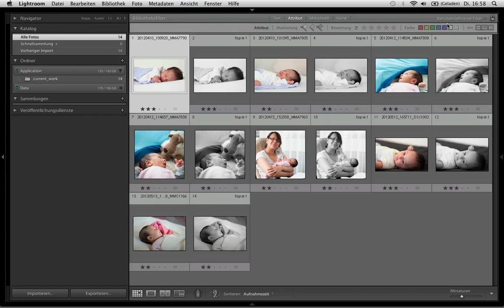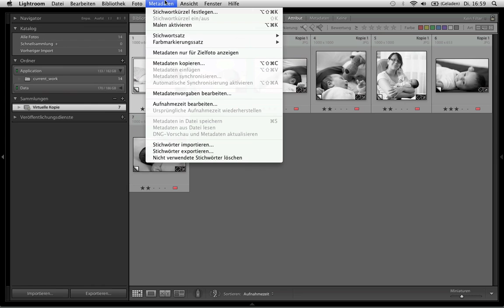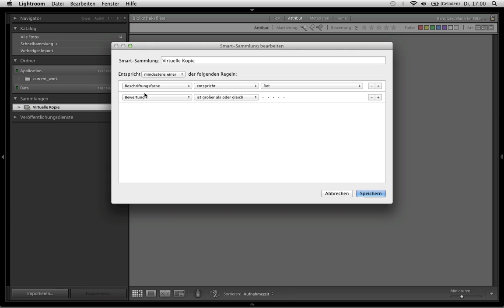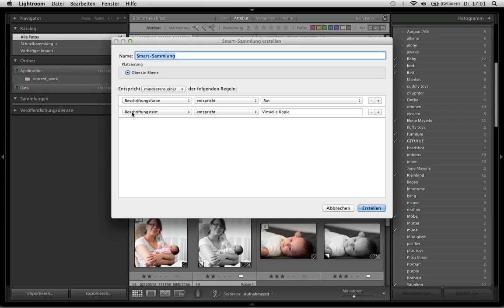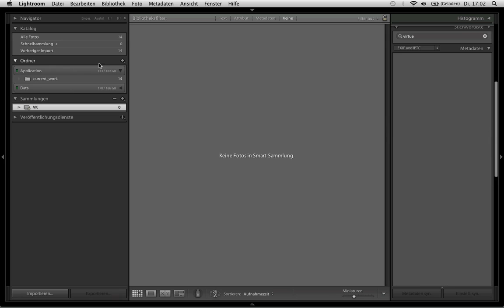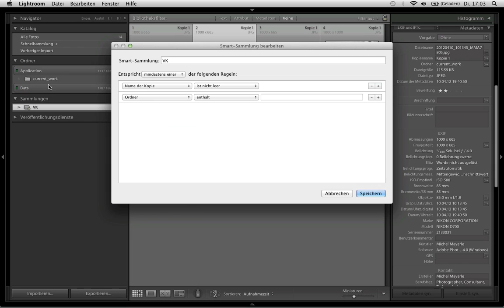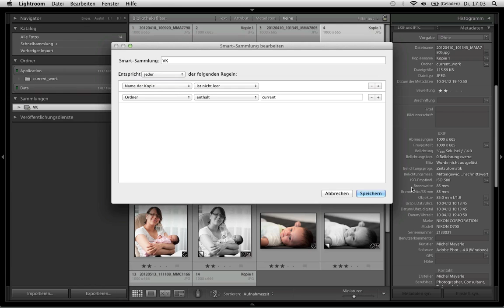Lightroom: Nach virtuellen Kopien suchen (mehrere Wege)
In diesem Film zeigt Ihnen Michel Mayerle, wie Sie in Lightroom nach virtuellen Kopien suchen können (mehrere Wege).